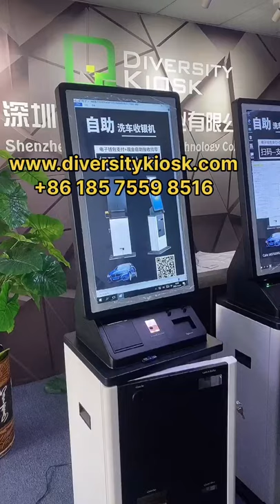Self Ordering Kiosk with Cash,Bank Card,QR Code Payment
It handles with both notes and coins,validating and giving,printing receipt,connecting with pos terminal payment gateway
Refill receipt paper without touching any cash